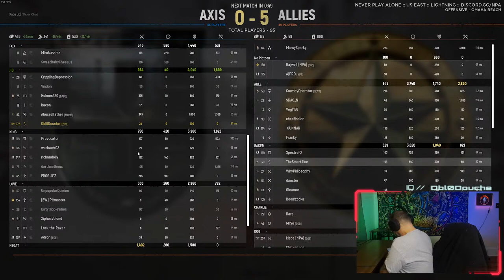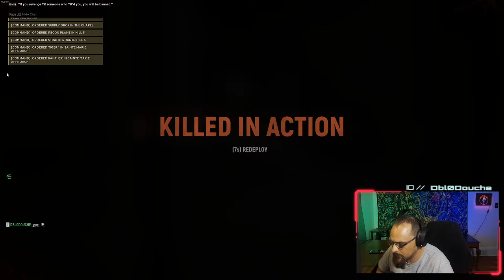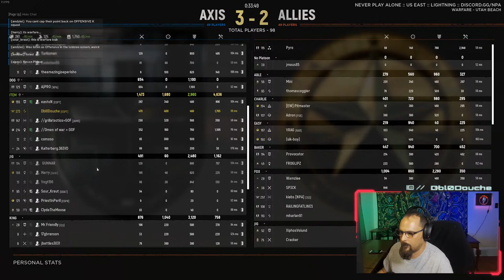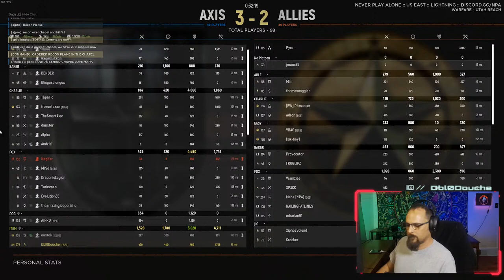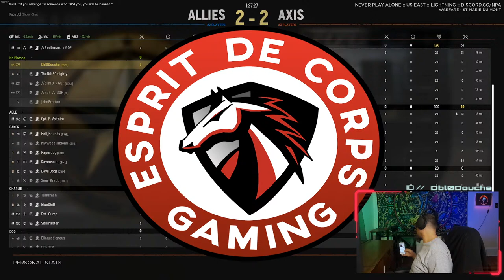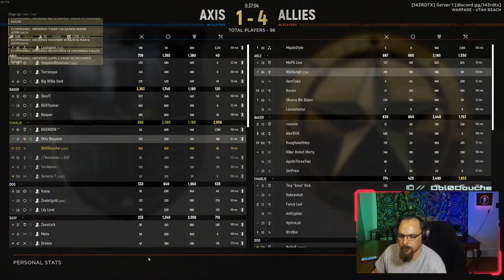The Meat Grinder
Live Hell let loose game play.